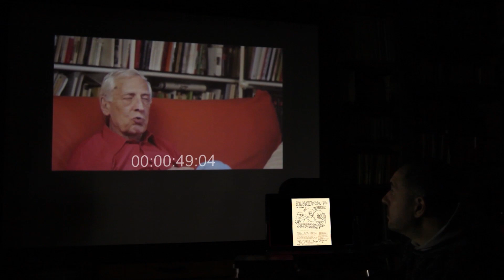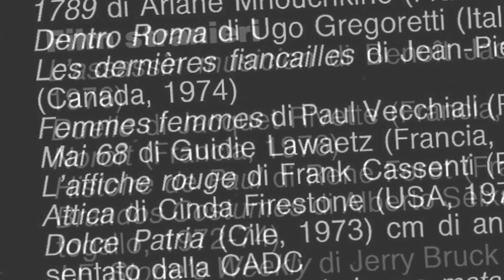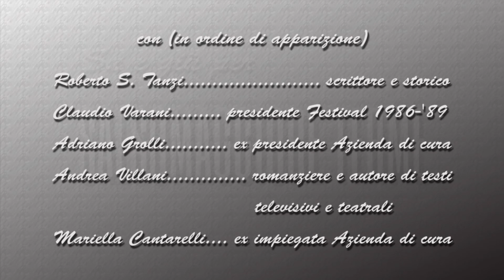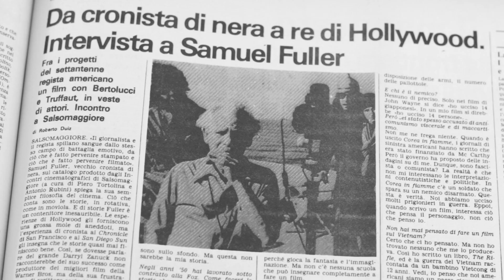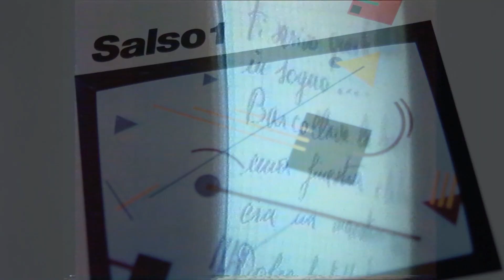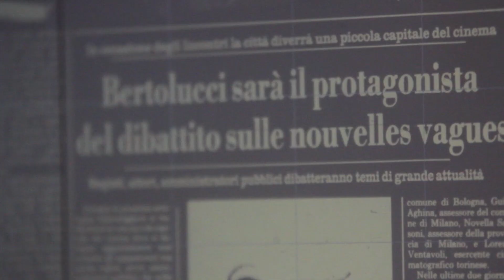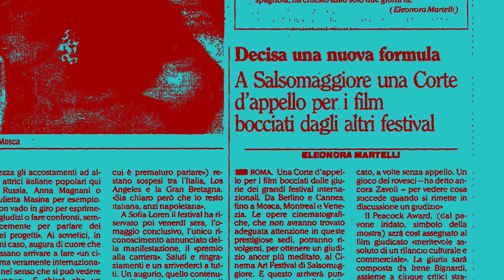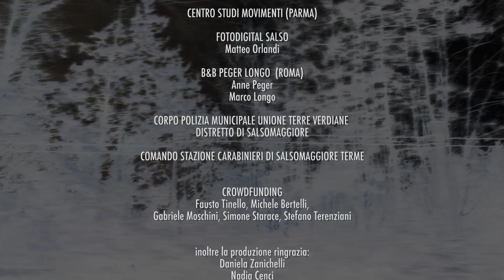Sassi nello stagno di Luca Gorreri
documentario di Luca Gorreri sul Festival del Cinema Di Salsomaggiore Terme (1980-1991) Il Festival dimenticato.
Dalle origini alla chiusura, il Salso Film e TV Festival di Salsomaggiore Terme raccontato dal Direttore Adriano Aprà, dal Vicedirettore Patrizia Pistagnesi e dal Segretario Luciano Recchia.

Sinossi
Quando il clima culturale appare stagnante, quando risulta faticoso per il pubblico cinefilo vedere film che si discostano dai pochi generi e stili che prevalgono nelle sale cinematografiche, un festival e un documentario possono creare una perturbazione in questa situazione. Per quanto le onde sull'acqua tenderanno a smorzarsi, il dibattito avrà provocato riflessioni che potranno causare altre onde.
Da un'idea di Giuseppe Bertolucci, dal fermento culturale del Filmstudio di Roma, alle prime due edizioni degli Incontri cinematografici di Monticelli Terme (1977 e 1978), attraverso i quattro anni degli Incontri cinematografici di Salsomaggiore Terme (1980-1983), fino al Salso Film e TV Festival (dal 1984 al 1989) ed alle ultime due edizioni (Emilia Romagna terra di cineasti e Cinema Art Festival), il documentario narra la storia di un festival dimenticato.
Dalla voce dei protagonisti, il racconto della programmazione delle varie edizioni del Festival delinea il carattere intensamente originale dell'evento.
Con ironia e autoironia ricorrenti nel film, vengono messe in evidenza alcune delle cause della chiusura del Salso Film e TV Festival, proponendo anche una riflessione sul ruolo culturale dei festival in generale.

Note dell'autore
Sassi nello stagno è la mia opera prima, nata per ricordare uno dei Festival più innovativi e sperimentali degli anni '80-'90: il Salso Film e TV Festival di Salsomaggiore Terme. Al suo culmine era il terzo festival italiano per importanza dopo Venezia e Pesaro. Questo festival ha visto, nelle varie edizioni, tra i suoi protagonisti numerosi registi e attori di fama internazionale come Bernardo Bertolucci, Jean-Luc Godard, Samuel Fuller, Jim Jarmusch, Pedro Almodovar, Aki Kaurismaki, Otar Ioseliani, Amos Gitai; inoltre al Festival parteciparono molti registi esordienti, ora noti al pubblico, come Silvio Soldini, Marco Tullio Giordana, Fiorella Infascelli, Marco Bechis, Silvano Agosti.
Attraverso immagini e video di repertorio, documenti, interviste ai maggiori protagonisti come Adriano Aprà, Enrico Ghezzi, Patrizia Pistagnesi, Luciano Recchia, Christa Lang e Samantha Fuller e omaggi a Marco Melani, mostro la genesi e lo sviluppo di questo importante festival cinematografico, fino alla sua chiusura nel 1991.
Sassi nello stagno. Perchè Sassi nello stagno? Un titolo difficile per un documentario che non tratta di una gara di lancio di pietre, ma il Festival di Salsomaggiore fu davvero un sasso nello stagno. Una grande pietra miliare che scosse le acque placide e oscure dei festival e della città termale che lo ha ospitato.
Il secondo sasso vuole essere questo documentario. Un secondo sasso, a 25 anni di distanza dal primo, che vuole smuovere le acque torbide dell'oblio in cui sono caduti questo innovativo Festival e lo spirito di Salsomaggiore, spirito di un'epoca che difficilmente tornerà.
Lo stile di questo documentario, oltre alle classiche interviste dovute, in quanto lo scopo del documentario è quello di ripercorrere la storia e la genesi del festival, vuole essere un po' "Fuori Orario" (trasmissione di RAI 3), un po' Monte Hellman, un po' Jean-Luc Godard. Accostamenti a prima vista senza senso o senza legami ma con un filo conduttore profondo (in)visibile. Fuori Orario per l'accostamento delle immagini con denominatori comuni sullo sfondo, nella matrice, nelle origini dell'immagine stessa.
Da Monte Hellman, soprattutto dal suo "Road to nowhere", quell'idea di film nel film, realtà nel film e film nella realtà.
Da Jean-Luc Godard e il suo "Scenario du film Passion" (proiettato a Salsomaggiore insieme al film Passion e il video Troisieme etat du film Passion) per l'autore e il film nel film.
Dal Festival stesso, festival “Frankenstein”, promotore di accostamenti originali e mai proposti prima, il vecchio e il nuovo, il passato e il futuro, laboratorio e non solo vetrina o passerella.
Omaggi, riferimenti, citazioni. Scene girate per ricordare i Grandi “ospiti”, fisici e metafisici del festival e grandi maestri del cinema: Fuller, Antonioni, Godard.